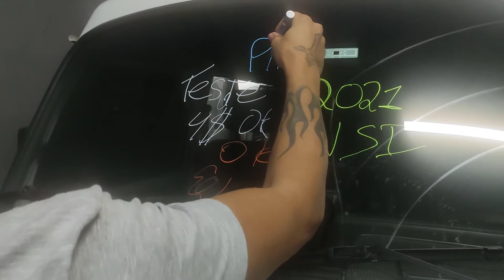8 Giz Liquido Caneta Colorido Quadro Vidro Espelho 3mm